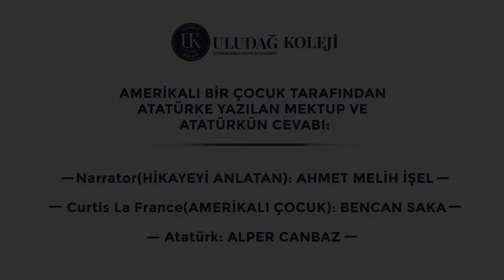Amerikalı Bir Çocuğun Atatürk'e Yazdığı Mektup ve Gazi Mustafa Kemal'in Çocuğa Cevabı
ÖĞRENCİLERİMİZDEN AMERİKALI BİR ÇOCUK TARAFINDAN ATATÜRK'E YAZILAN MEKTUP VE ATATÜRK'ÜN CEVABI:

1. Mustafa Kemal Atatürk, the founder of the Republic of Turkey, is a leader who has an important place in world history. He has won the love and respect of not only the Turkish nation, but the whole world. Mustafa Kemal Atatürk, who changed the course of the history of the Middle East, Europe and the world, left his mark on the 19th-20th centuries. Here is an interesting story which confirms that he has won the love of whole World.
1. Türkiye Cumhuriyeti'nin kurucusu Mustafa Kemal Atatürk, dünya tarihinde önemli yeri olan bir liderdir. Sadece Türk milletinin değil tüm dünyanın sevgisini ve saygısını kazanmıştır. Ortadoğu, Avrupa ve dünya tarihinin akışını değiştiren Mustafa Kemal Atatürk, 19.-20. yüzyıllara damgasını vurdu. İşte tüm dünyanın sevgisini kazandığını doğrulayan ilginç bir hikaye.

1.A Letter Written to Atatürk by an American Child and Atatürk's Answer
1.Amerikalı Bir Çocuk Tarafından Atatürk’e Yazılan Mektup ve Atatürk’ün Cevabı

1.The letter came from a 10-year-old American boy named Curtis La France. The little boy was impressed by the article about the Turkish leader Mustafa Kemal in the Saturday Evening Post. He was very excited and wanted to write a letter to Atatürk with his childlike excitement.
1.Mektup 10 yaşındaki Curtis La France adındaki Amerikalı bir çocuktan gelmişti. Küçük çocuk Saturday Evening Post gazetesindeki Türk lideri Mustafa Kemal hakkındaki yazıdan çok etkilenmişti. Çok heyecanlandı ve o çocuksu heyecanıyla Atatürk’e bir mektup yazmak istedi

2.“Dear Sir, I am a 10 year old American boy. I am very interested in Turkey and its new government. I read an interview about you and Mrs. Kemal…”
2.“Sayın Efendim, Ben 10 yaşında, Amerikalı bir çocuğum. Türkiye ve yeni hükümetine büyük ilgi duyuyorum. Siz ve Bayan Kemal hakkında bir röportaj okudum…”
2. I have a notebook about Turkey and have already collected many articles and pictures about you and Mrs. Kemal. Please send an American child a small note and a signed photo of you…”
2. Türkiye hakkında bir defterim var ve şimdiden siz ve Bayan Kemal hakkında birçok yazı ve resim topladım. Lütfen bir Amerikalı çocuğa bir küçük not ve bir imzalı fotoğrafınızı gönderin…”
2. I hope that one day I will be able to see Turkey. Best regards, Curtis LaFrance”
2. Bir gün, Türkiye’yi görebileceğimi umut ediyorum. Saygılarımla, Curtis LaFrance”
1. This letter, which reached Atatürk days after the proclamation of the Republic, had a profound effect on him. The letter arrived 2 weeks after the letter was sent.
Cumhuriyetin ilanından günler sonra Atatürk’e ulaşan bu mektup onu çok etkilemişti. Mektubun gönderildiği tarihten 2 hafta sonra eline ulaşmıştı mektup.
1. On November 11, 1923, he wrote a reply to the little boy. In Atatürk's letter, which was translated into English and sent along with the original, it was written:
11 Kasım 1923’te küçük çocuğa bir cevap yazdı. Aslıyla birlikte İngilizce’ye çevrilip gönderilen Atatürk’ün mektubunda şunlar yazıyordu…

3. “I got your letter. Thank you for your interest and wishes about the Turkish homeland. I am sending you a photo of me as your wish…”
“Mektubunuzu aldım. Türk vatanı hakkındaki alaka ve temenniyatınıza teşekkür ederim. Arzunuz veçhile bir adet fotoğrafımı gönderiyorum…”
3. My only advice to the smart and hardworking children of America is; It is especially important that they do not look at everything they hear about the Turks with the eye of truth, and make their proofs based on scientific and fundamental research...'
Amerika’nın zeki ve çalışkan çocuklarına yegane tavsiyem; Türkler hakkında her işittiklerine hakikat nazariyle bakmayıp kanıtlarını mutlaka ilmi ve esaslı tetkikata istinat ettirmeğe bilhassa atfı ehemmiyet eylemeleridir…”

“Hayatta naili muvaffakiyet ve saadet olmanızı temenni ederim. Türkiye Reisicumhuru Gazi Mustafa Kemal”

Atatürk Amerikan gençliğine de Türk gençliğine vasiyet ettiği gibi bilimden uzaklaşmamayı, bir konuyu araştırırken gerçeklere dayanmak gerekliğini belirtmişti.

Bu mektup ise oldukça tesadüfi bir şekilde ortaya çıktı. La France, Newport Protestan Kilisesinde, eşya satılan bir dükkanda bir Türk kadını ile tanıştı. Sohbet sırasında mektuptan bahsetti.

Kadın ise Türk Konsolosluğundaki bir arkadaşına bu mektuptan bahsedince olay bir gazeteciye kadar gitti. Türkiye Kültür Bakanı İstemihan Talay, La France’ı 75. Yıl kutlamaları için Türkiye’ye davet etti.

75. Yıl kutlamalarında kızıyla birlikte İstanbul’a gelen La France, Atatürk’ten gelen mektubu Anıtkabir’deki müzeye teslim etti.

Atatürk’ü her fırsatta saygıyla anıyoruz. Ancak önemli olan onun fikirlerini yaşatabilmek, onun düşüncelerini ve ideallerini anlayabilmek. Daha da önemlisi tüm bunları gelecek nesillere aktarabilmek, eğitimli ve geçmişini bilen bir nesil yaratabilmektir.

1. Narrator(HİKAYEYİ ANLATAN): AHMET MELİH İŞEL
2. Curtis La France(AMERİKALI ÇOCUK): BENCAN SAKA
3. Atatürk: ALPER CANBAZ